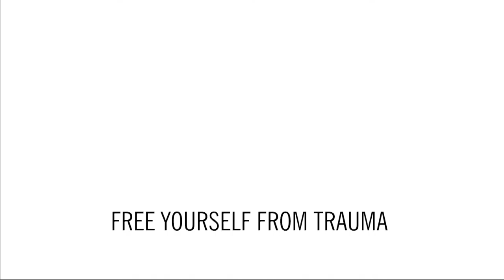Parul Shah's Approach To Overcoming PTSD & Trauma: Healing Frontlines Workers | DoWellHT.com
Join Parul Shah, a seasoned psychotherapist, as she delves into the complex world of PTSD and trauma, particularly among frontline personnel. With over two decades in the mental health field, Parul brings a wealth of knowledge and empathy, addressing the misconceptions surrounding PTSD.

It's not just for those on the battlefields or in emergency services; it's a condition that crosses boundaries of occupation, age, and experience, touching lives through bullying, physical assaults, and more. In this insightful talk, Parul shares her holistic approach to healing, emphasizing the importance of understanding the diverse faces of PTSD and the paths to recovery.

Her message is one of hope, resilience, and the power of therapy, providing a guiding light for those grappling with the invisible wounds of trauma. Whether you're on the frontlines, know someone who is, or are fighting your battles, Parul's perspective offers a deeper understanding and a reminder that no one is alone in this journey.

📚Get your ''Put That Stuff Down 2'' Book
All About Trauma and Clutter, and How To Let Go Of Both.

💡Break Free from the Clutter of Trauma and Create the Life You Deserve with The DO Well Academy.

Parul Shah is a psychotherapist whose main focus is helping frontline personnel dealing with PTSD, anxiety, depression, or anyone dealing with various traumas.

PTSD is not unique to Frontline workers or veterans but can also be found in people of different ages.  (ex: bullying, physical assaults, etc...)

Video Title:  Parul Shah's Approach To Overcoming PTSD & Trauma: Healing Frontlines Workers | DoWellHT.com

This video is about  Parul Shah's Approach To Overcoming PTSD & Trauma: Healing Frontlines Workers. But It also covers the following topics:

Frontline PTSD Support
Parul Shah Therapy
Trauma Healing Insights

✅  About Post-Trauma Secrets & Decluttering by DOWell.

We help people break through their trauma and clutter to enjoy a life without the trauma stigma.  Valerie suffered from C-PTSD, and JM is a military veteran who helped many of his brothers and sisters in arms.

We believe you can FREE YOURSELF from TRAUMA at Post-Trauma Secrets & Decluttering.

Learn with us the art of decluttering and organizing your mind and your space so that you can enjoy a wonderful life.

It is now time to...
Defeat and conquer your stress, anxiety, and triggers
Reclaim and organize your space
Leave the victim label behind to become the hero

How do you cope with trauma?

How do you get over PTSD?

How does trauma affect your life?

How do you defeat and conquer your stress?

How to organize your home?

How to declutter your space?

🔔Break free from trauma and clutter, and create a life you love.

© Post-Trauma Secrets & Decluttering by DOWell